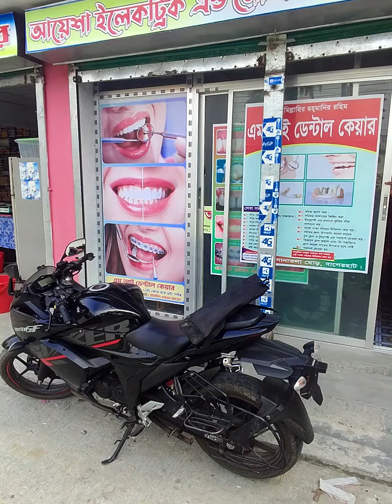ফাঁকা দাঁত ১ ঘন্টায় ঠিক করে ফেললাম কম্পোজিট ভেনিয়ার করে | Composite Veneers cost in bd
এম, আই ডেন্টাল কেয়ার
সোনাতলা মোড, বাগেরহাট
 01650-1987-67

Faka Dater Treatment

ফাঁকা দাঁতের চিকিৎসা, ফাঁকা দাঁতের চিকিৎসার খরচ, ফাঁকা দাঁতের চিকিৎসা খরচ, দাঁতের ফাঁকা পূরণ, ফাঁকা দাঁতের চিকিৎসা খরচ বাংলাদেশ, ফাঁকা দাঁতের চিকিৎসায় কত টাকা খরচ হয়,ফাঁকা দাঁত, দাঁতের চিকিৎসা,ঘরে বসে ফাঁকা দাঁতের চিকিৎসা, সামনের ফাঁকা দাঁতের চিকিৎসা খরচ, ফাকা দাঁতের চিকিৎসা খরচ, বাংলাদেশে ফাঁকা দাঁতের চিকিৎসা,ফাঁকা দাঁতের ফিলিং,ফাঁকা দাঁতের ঘরোয়া চিকিৎসা, ফাঁকা দাঁতের চিকিৎসা প্রক্রিয়ায় খরচ কত, ফাঁকা দাঁতের খরচ, সামনের ফাঁকা দাঁতের চিকিৎসা

ফাঁকা দাঁতের চিকিৎসা, ফাঁকা দাঁতের চিকিৎসার খরচ, ফাঁকা দাঁত, দাঁতের ফাঁকা পূরণ, ফাঁকা দাঁতের ফিলিং, ফাঁকা দাঁতের ভেনিয়ার, ফাঁকা দাঁতের খরচ, ঘরে বসে ফাঁকা দাঁতের চিকিৎসা, ফাঁকা দাঁতের চিকিৎসায় কত টাকা খরচ হয়, ফাঁকা দাঁতের চিকিৎসা খরচ বাংলাদেশ, ফাঁকা দাঁতের চিকিৎসা খরচ, ফাঁকা দাঁতের ঘরোয়া চিকিৎসা, ১ দিনের ফাঁকা দাঁতের চিকিৎসা, সামনের ফাঁকা দাঁতের চিকিৎসা খরচ, বাংলাদেশে ফাঁকা দাঁতের চিকিৎসা, ফাঁকা দাঁতের চিকিৎসা প্রক্রিয়ায় খরচ কত, দাঁতের ফাঁকা চিকিৎসা, দাঁতের চিকিৎসা